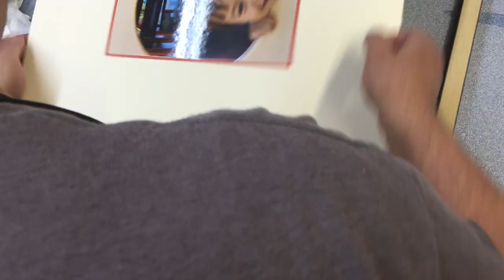Grand Picture Framing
Grand Picture Framing is located in Hell's Kitchen in New York City. We offer custom picture framing expertise to help guide you in choosing the best framing presentation for your art and documents. . We are open 7 days a week. We have a huge selection of frames, glass and mat boards at great prices. Come see us today for all your framing needs!